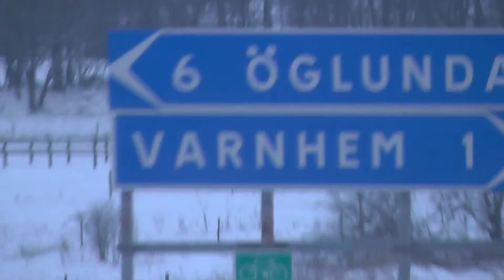välkommen hem - unterwegs in skärv sweden